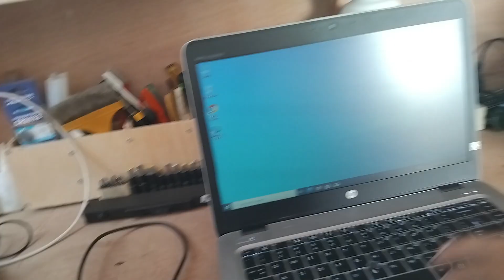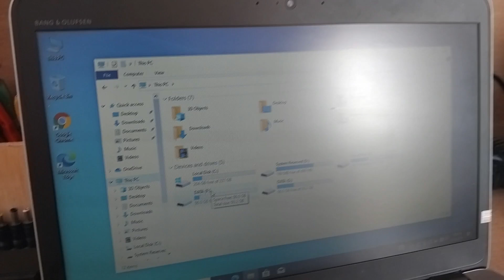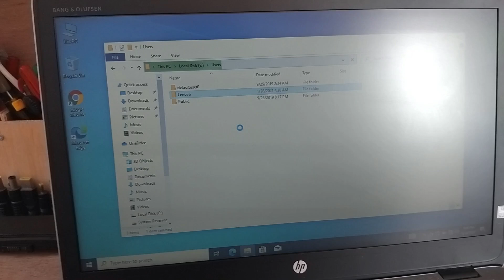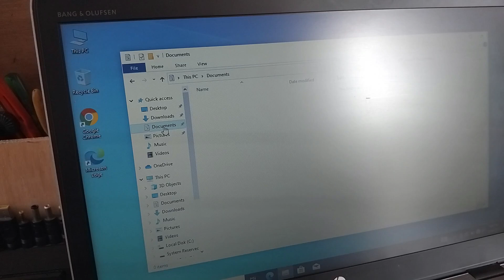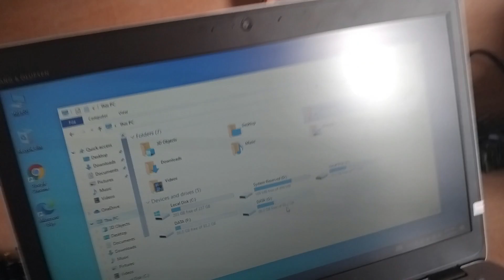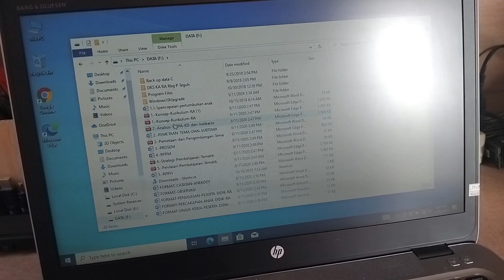Cara Pindah data dari laptop yang sudah mati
Selalu dukung terus Channel ini dengan cara
--- Like (tekan jempol ke atas)
--- Share ke teman teman kalian
--- Komen jika ada pertanyaan